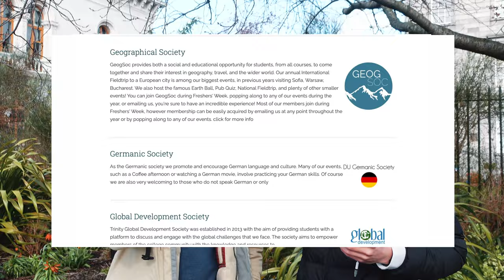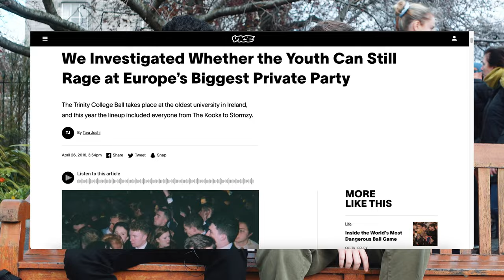Asking Students How They Got Into Trinity College Dublin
So I went back to campus at Trinity College Dublin and interviewed the students to know how they got into the most prestigious university in Ireland and one of the top 100 universities in the world.

Hope you guys enjoy ッ

 🔔 I upload a new video at least every 2 weeks so you may want to consider subscribing and clicking the bell to get notified every time I upload a new one:

⬇️ My FREE Student Resources:
1 Month Free of my 🆕 Skillshare Class on 𝐀𝐧𝐤𝐢 𝐟𝐨𝐫 𝐒𝐭𝐮𝐝𝐞𝐧𝐭𝐬

🙋🏻‍♂️ WHO AM I:
I’m a Spanish guy studying Physical Sciences at Trinity College Dublin.

FAQ:
How old am I?
18

Madrid, Spain. Currently based in Dublin.

I use the Sony ZV1 but I made my first 21 videos using my iPhone 6s. Yeah, everyone can film decent videos on their phone. So if you want to start making videos yourself, just get started with your phone.